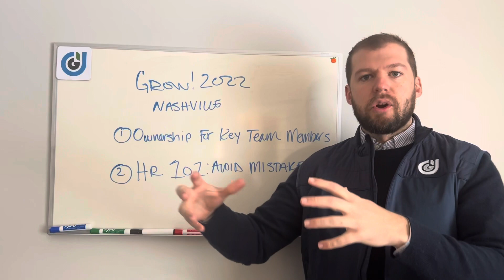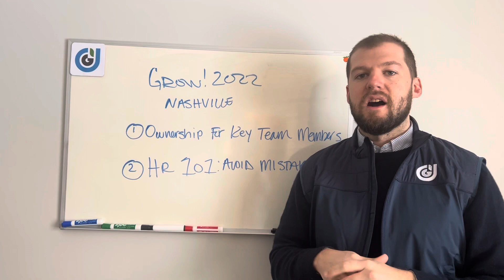Great Idea: Is Your Compensation Plan Helping You Retain Team Members?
At GROW! 2022 on February 23-25, we have so many sessions dedicated to helping companies with all things people-related. We'll have sessions on recruiting, plenty on retaining, and some on building and reinforcing strong company culture. We know that people are the most significant challenge many companies face this year, and we want to equip you to turn that challenge into an opportunity for your company. In this video, Vince Torchia gives the inside scoop on two sessions he'll be teaching.